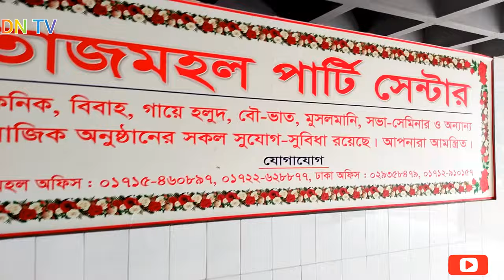মাত্র ১৫০ টাকাশ ঢাকার কাছাকাছি নারায়ণগঞ্জ এর তাজমহল ভ্রমণের আকর্ষণীয় অফার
Dear viewer and liker also flower please comment your opinions at our channel and our page. Thanks for coming our you tube channel.আমি সাধারণ একজন প্রকৃতি প্রেমী। প্রকৃতিকে ভালোবেসে কিছু ভিডিও করে আপনাদেরকেও দেখাতে পেরে নিজেকে ধন্য মনে করছি। আসা করছি উৎসাহ দিয়ে সাথে থাকবেন। যদি আপনার কোন মতামত থেকে থাকে কমেন্ট করে জানাবেন। ধন্যবাদ সাথে থাকার জন্য।

I am a nature lover in general.  I feel blessed to be able to show you some videos in love with nature.  Come and be with me with encouragement.  If you have any opinion please comment.  Thanks for being with me.